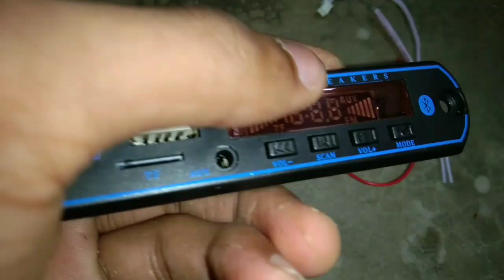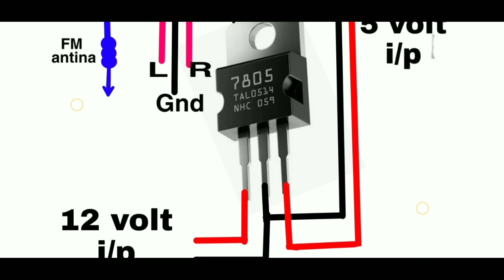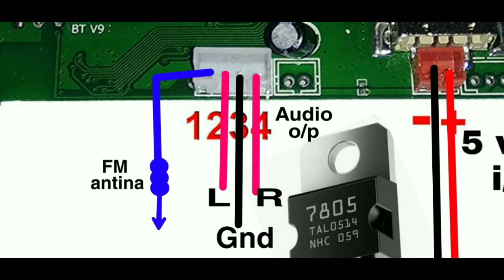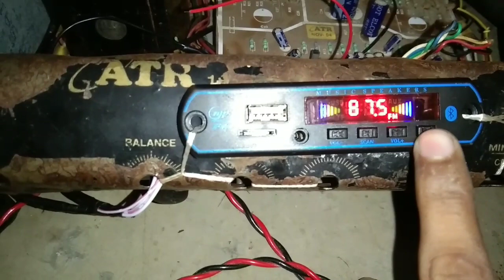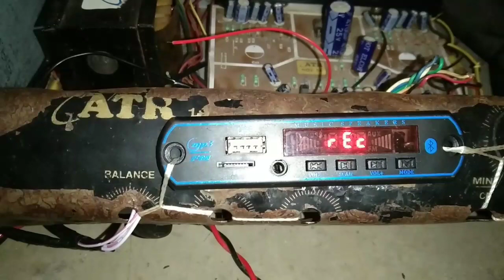How to connect bluetooth panel with any amplifier circuit..|| Bluetooth Panel Full wiring..//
Namaskar🙏Doston
Welcome to our family. Ham yaha par Electronics , Electrical , Tech And Computer Science Releted Topics discuss karenge😊.

App logo ko hasate hasate hi topic samjhana hamara laksh he.. App hame jitna Support Karenge hame age kam karneka motivation milta rahega.

Yaha Par ham log Gaming , Vloging and other extra topics discuss karenge.

Agar app ko extra Contents chahie ya fir app hamare sath hamesa jode rehena chahate he to--👇

Inme app ko badehi majedar videos milenge...jarur check karna ek bar...

To milenge ek or video ke sath tab kelie All The Very Best👍. Jay Hind🇮🇳